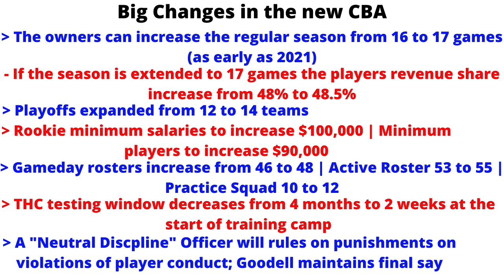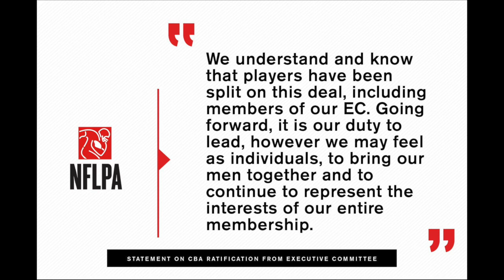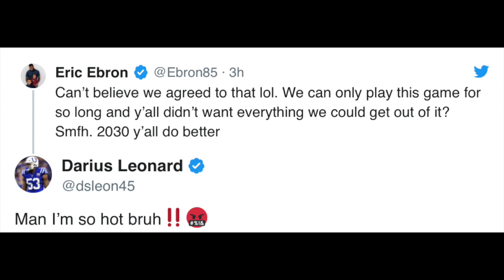The PLAYERS got BURNED! | NFL CBA APPROVED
NFL players vote IN FAVOR of the latest NFL CBA proposal in a close vote and are going to pay the price...